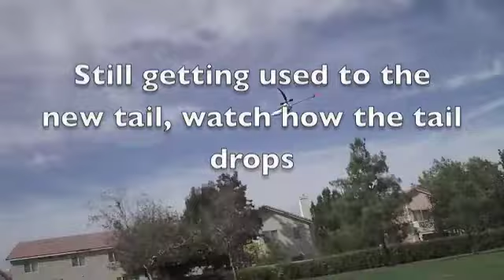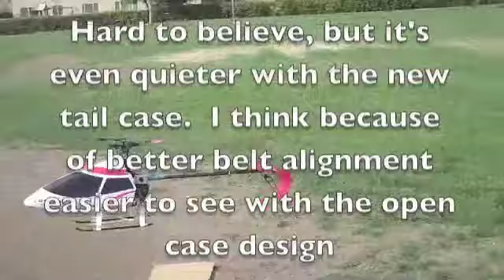Funcopter Upgrade: CNC Tail Case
open tail case, easier to align the belt perfectly down the center of the boom.

Home of the Funcoptermods